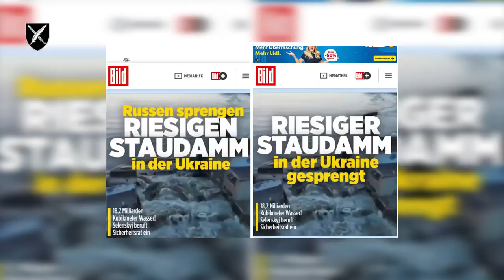Екоцид на Каховській ГЕС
росія вкотре намагається перекласти на інших відповідальність за свої воєнні злочини. Окупанти відмовляються визнавати, що підірвали 6 червня дамбу Каховської ГЕС, яку замінували ще у квітні 2022 року.

Масштабним розливом дніпра росіяни спробують завадити ЗСУ провести контрнаступ. Про плани рф влаштувати черговий акт екоциду в Україні Президент Володимир Зеленський попереджав світову спільноту ще восени.